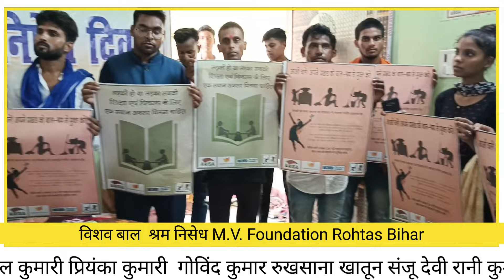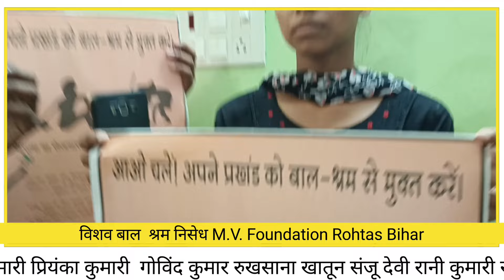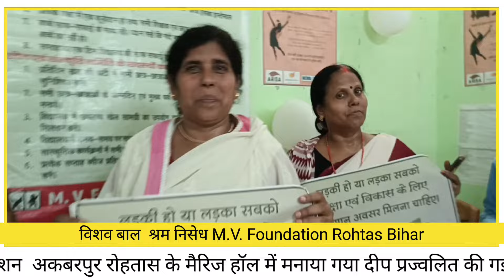छोटे छोटे बच्चों से काम कर वाना अपराध है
छोटे छोटे बच्चों से काम कर वाना अपराध है# विश्व बाल श्रम निषेध# बाल श्रम# एम भी फाउंडेशन# शिक्षा की ओर# गरीब के बच्चों को# mv फाउंडेशन इंडिया